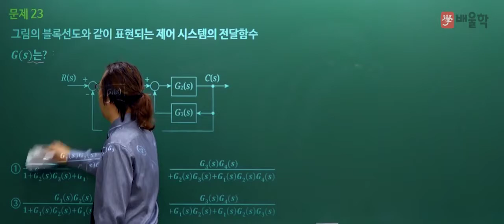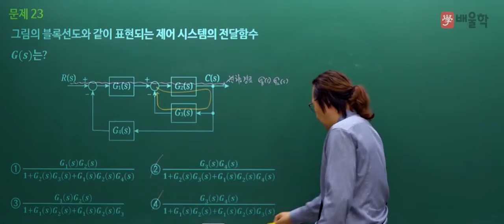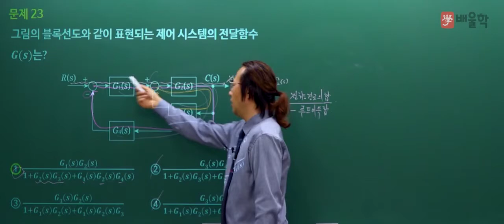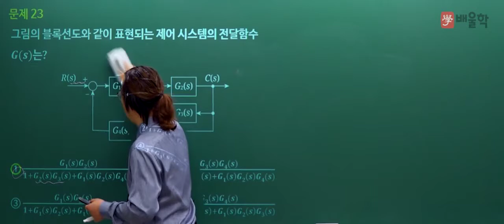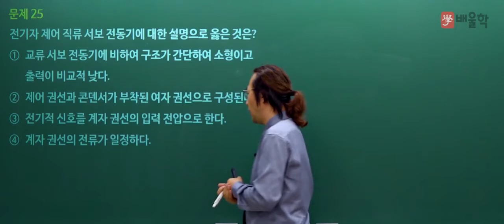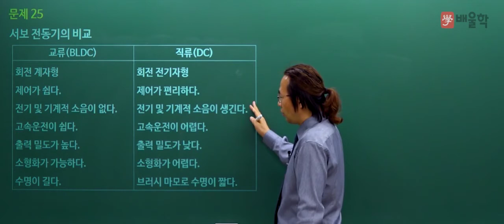[소방설비기사 전기 필기] 2020년 4회 필기 기출 풀이 2과목 소방전기일반2 - 김상현 교수님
18년 강의+실무경력 노하우, 합격률 90% 김상현 교수님의
2020년 4회 소방설비기사 필기 2과목. 소방전기일반 기출문제 해설 강의!